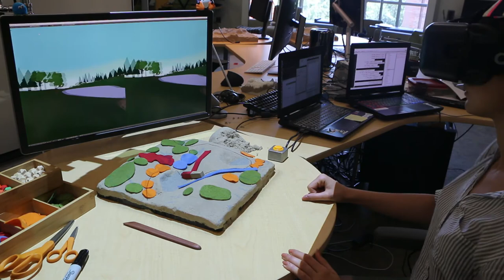Tangible Landscape with Immersion